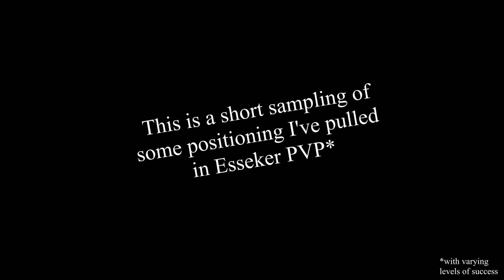DayZ - Esseker's Unique Positioning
Another quick and simple one I wished to share. I found these positions quite useful and plan to find some more for competitive advantage.
Again: go check out the map for yourself, it's great.

Songs:
Super Smash Bros. - How to Play
Super Smash Bros. - Credits